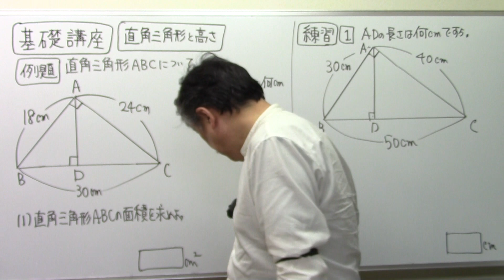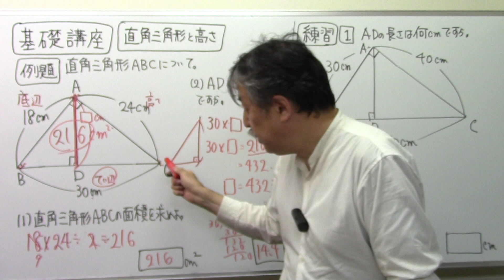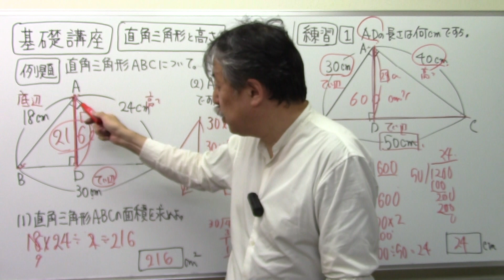【算数平面図形】3⃣2⃣面積⑩直角三角形の高さ